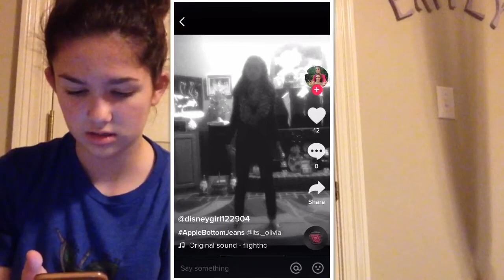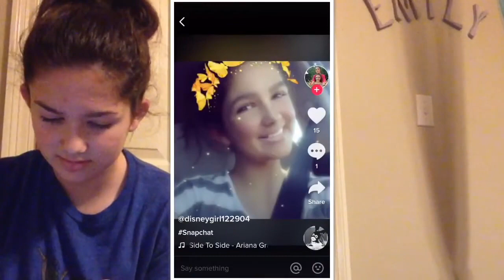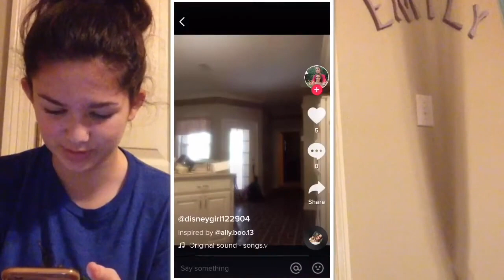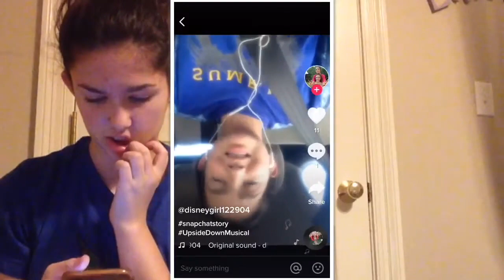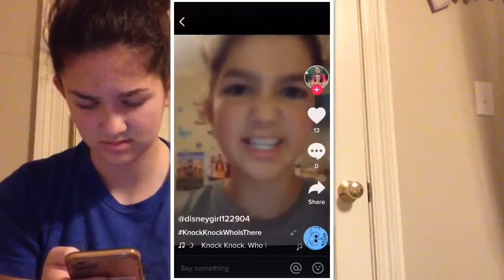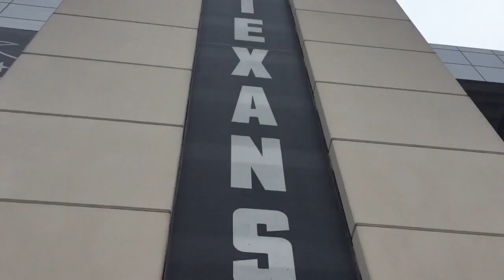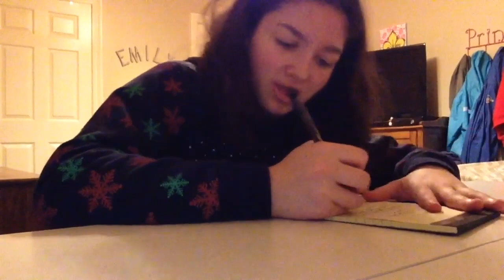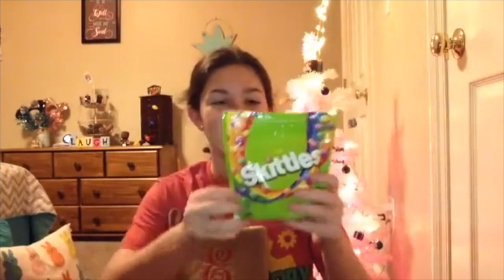Old YouTube Video Compilation #7 | Emily Thompson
These are all videos from my Old YouTube channel that I had before I created this one!

0:00- Emily News @ 11:30am
6:49- 5 Last Minute Halloween Costumes
14:34- Q&A #3
17:58- Things I Wish Just Wouldn't Happen To Me
20:40- Nail Polish Haul
27:10- Reacting to Old Musical.lys
34:56- November Favorites
42:07- We are Going to Houston
43:38- What are We Doing in Houston?
46:21- What Different Generations Think During Christmas
59:09- Christmas Room Tour
1:04:11- Christmas Songs in Real Life
1:08:43- What I Got For Christmas